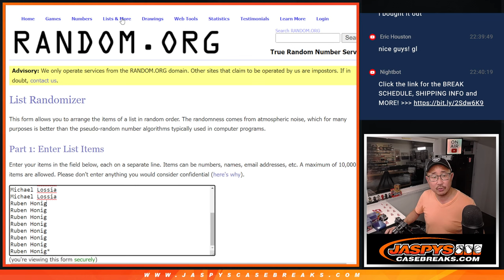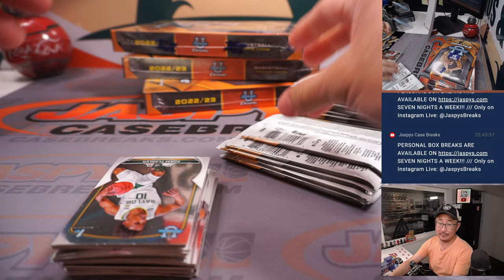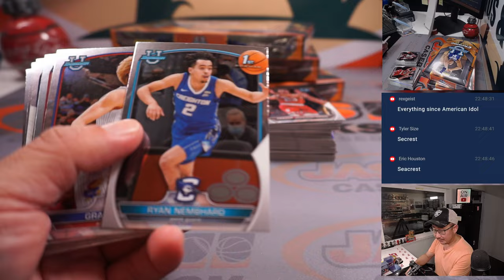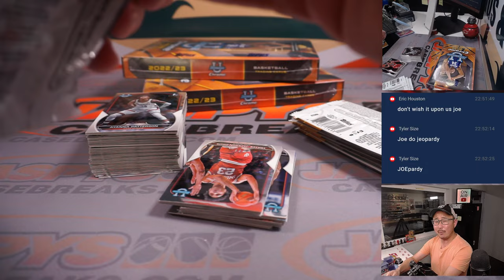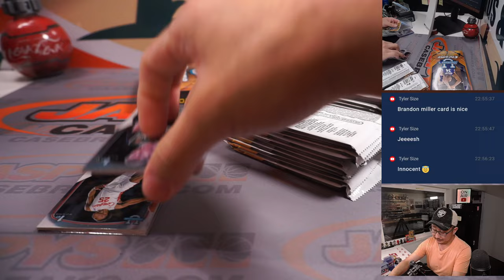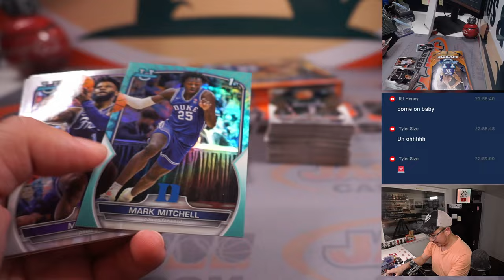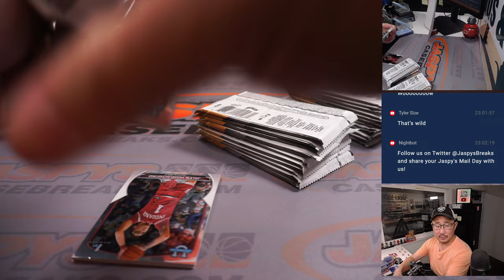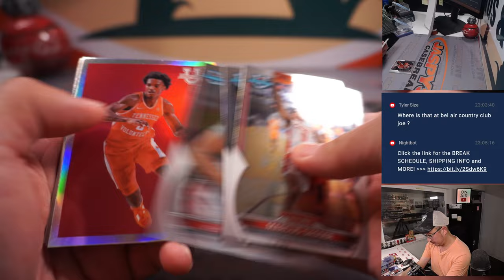W, 06.14.23 -- 2022-23 BOWMAN UNIVERSITY CHROME BASKETBALL 4-BOX BREAK #28 *RANDOM LETTER*